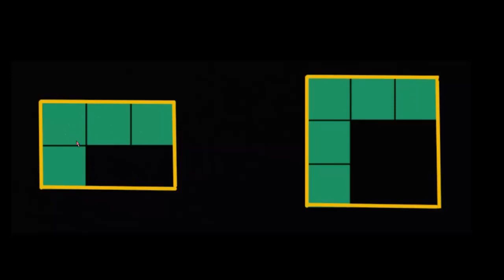Remplir un rectangle avec des carrés de même taille